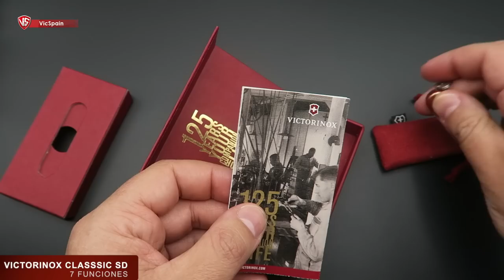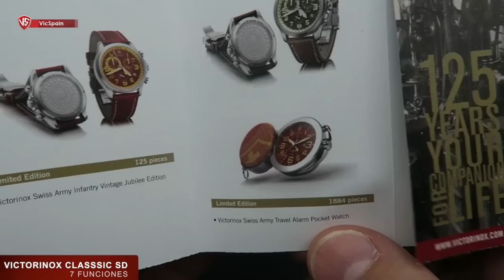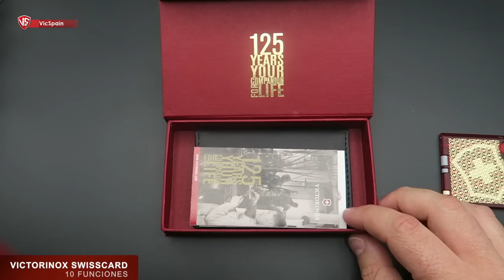VICTORINOX 125 ANNIVERSARY COLLECTION (4 PIECES + SOLDIER HERITAGE)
▶️ Victorinox 125th Anniversary Collection Jubilee Series
➜ Victorinox 125th Anniversary - Your Companion For Life
➜ Victorinox 125 years company
➜ The first Swiss Army Knife 1891

Victorinox Soldier 125th Heritage
Victorinox Classic 125 Jubilee
Victorinox Climber 125 Jubilee
Victorinox Cybertool 125 Jubilee
Victorinox Swisscard Classic 125 Jubilee with Weekend Wallet

Hola! Soy Marcos Ortea y básicamente lo que hago aquí en VicSpain es hacer de mi afición, coleccionar navajas Victorinox, un modo de entretenimiento para todo el Mundo. Seguramente no seré el mejor youtuber que habéis visto en este tema, ni el que mejor edita o graba, pero os puedo decir que cada video que subo, está hecho con el corazón. 💜